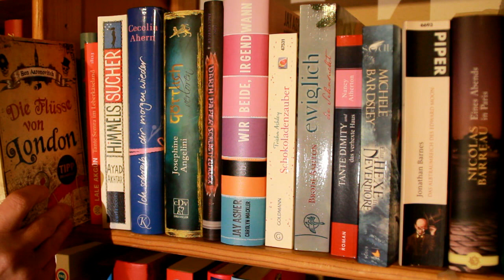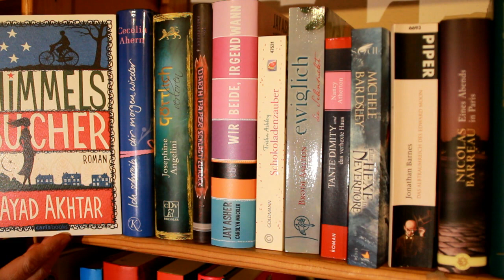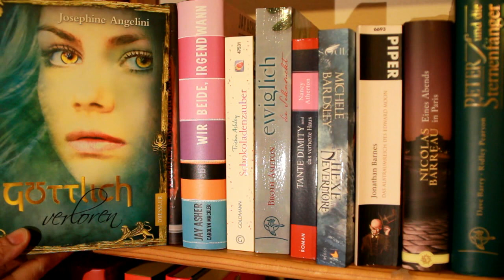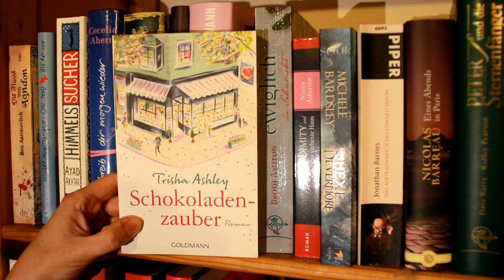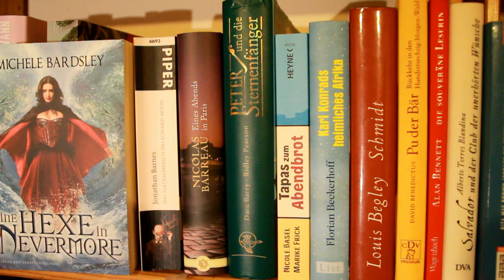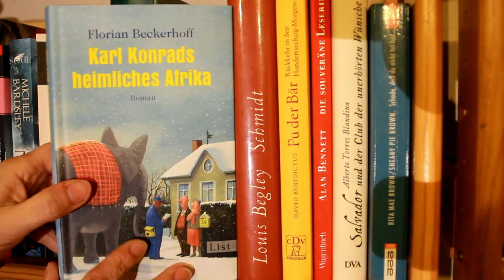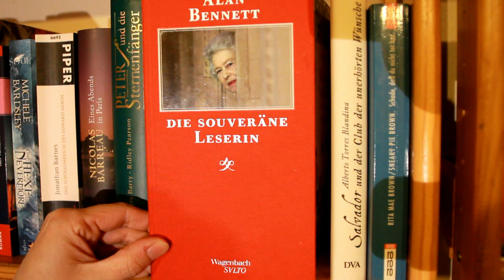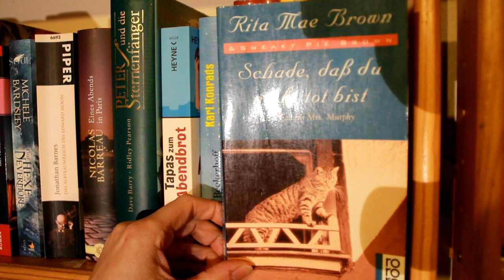Glimmerfee Lesejahr 2012 - Teil 1 ( Von Ben Aaronovitch bis Rita Mae Brown )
Die Flüsse von London: Roman von Ben Aaronovitch
Zum Buch

Hilf mir, Jacques Cousteau von Gil Adamson
Zum Buch

Tante Semra im Leberkäseland: Geschichten aus meiner türkisch-deutschen Familie von Lale Akgün
Zum Buch

Himmelssucher von Ayad Akhtar
Zum Buch

Ich schreib dir morgen wieder von Cecelia Ahern
Zum Buch

Göttlich verloren von Josephine Angelini
ZUm Buch

Darth Paper schlägt zurück von Tom Angleberger
Zum Buch

Wir beide, irgendwann von Jay Asher & Carolyn Mackler
Zum Buch

Schokoladenzauber von Trisha Ashley
Zum Buch

Ewiglich die Sehnsucht von Brodi Ashton
Zum Buch

Eine Hexe in Nevermore von Michele Bardsley
Zum Buch

Das Albtraumreich des Edward Moon von Jonathan Barnes
Zum Buch

Eines Abends in Paris von Nicolas Barreau
Zum Buch

Peter und die Sternenfänger von Dave Barry
Zum Buch

Tapas zum Abendbrot von Nicole Basel und Marike Frick
Zum Buch

Karl Konrads heimliches Afrika von Florian Beckerhoff
Zum Buch

Schmidt von Louis Begley
Zum Buch

Pu der Bär - Rückkehr in den Hundertsechzig-Morgen-Wald...von David Benedictus
Zum Buch

Die souveräne Leserin von Alan Bennett
Zum Buch

Salvador und der Club der unerhörten Wünsche von Alberto Torres Blandina
Zum Buch

Schade, dass Du nicht tot bist - Ein Fall für Mrs. Murphy von Rita Mae Brown
Zum Buch